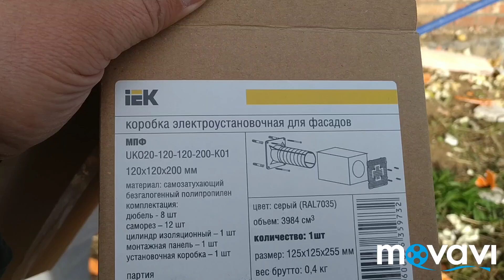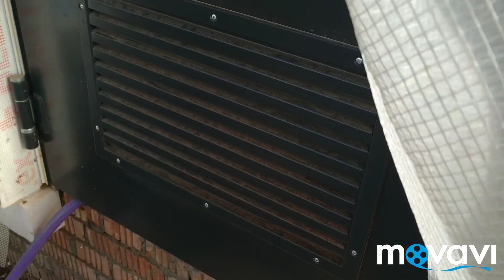Утепление пенопластом кирпичного дома, утепление фасадов пенопластом под клинкерную плитку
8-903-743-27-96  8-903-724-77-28  n-dom.ru  ceresit.msk.ru  terraco.pro
Дом из красного щелевого кирпича с монолитными железобетонными перекрытиями утепляем фасадным пенопластом ППС16Ф 120мм. Пока нет окончательного решения от заказчиц и поэтому выполняем двойной базовый армирующий слой из клея Ceresit CT85, Панцирной и Фасадной стеклотканевых сеток с промежуточным дюбелированием Бийскими дюбелями.